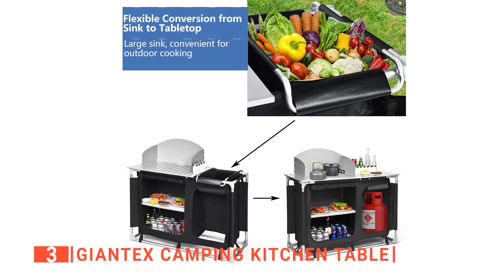✅ TOP 5 Best Portable Camping Kitchen Table: Today’s Top Picks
Portable Camping Kitchen Table: Hey guys, in this video, we’re going to review the pros and cons of the top 5 best Portable Camping Kitchen Table for sale right now.
(paid links)
00:00 Intro
00:41 5️⃣ VBENLEM Cook Table
02:22 4️⃣ Seeutek Camping Kitchen Table
04:20 3️⃣ Giantex Camping Kitchen Table:
06;12 2️⃣ GCI Outdoor Master Cook Station
07:47 1️⃣ SylvanSport Dine O Mite

Portable Camping Kitchen Tables are effective products for any outdoor enthusiast that needs quality equipment when out in the wilderness. When looking to buy Portable Camping Kitchen Tables, there are a few things to consider; quality, sturdiness, storage, and features.
So keep watching to find out which one is suited to your needs.

In today’s video, we are going to look at the top five best Portable Camping Kitchen Table available on the market today. We have made this list based on our own opinion, research, and customer reviews. We have considered their quality, features, and values when narrowing down the best choices possible. If you want more information and updated pricing on the products mentioned, be sure to check the links above.

Pedal Forward is a participant in the Amazon Services LLC Associates Program, an affiliate advertising program designed to provide a means for sites to earn advertising fees by advertising and linking to Amazon.com. As an Amazon Associate, I earn from qualifying purchases.